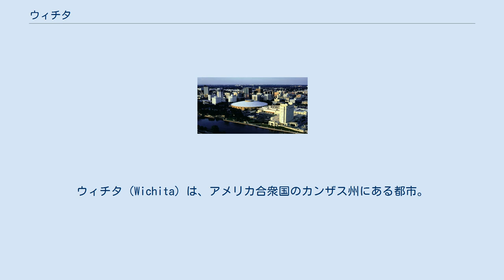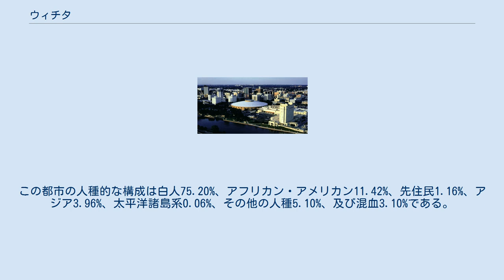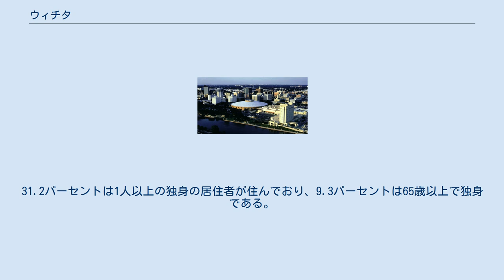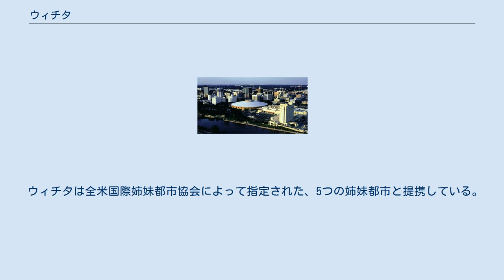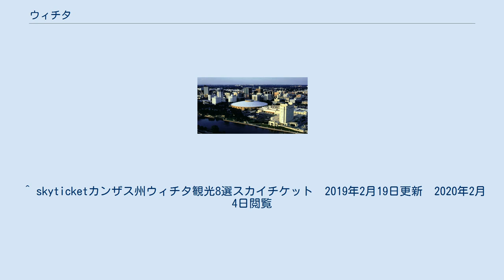ウィチタ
セジウィック郡_(カンザス州)
ウィチタ（Wichita）は、アメリカ合衆国のカンザス州にある都市。
同州最大の都市。
鉄道や幹線道路などがあり、古くから交通の要所として栄えた。
また、家畜・農産物の集散地として発展し、食品加工工場が多い。
その他の特徴的な産業として、航空機で特に民間向け小型航空機の製造が盛んである。
油井があり、原油も産出する。
 ウィチタは北緯37度41分20秒、西経97度20分10秒 (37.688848, -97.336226)に位置している。
アメリカ合衆国統計局によると、この都市は総面積359.8平方キロメートル（138.9平方マイル）である。
このうち351.6平方キロメートル（135.8平方マイル）が陸地で8.2平方キロメートル（3.2平方マイル）が水地域である。
総面積の2.28パーセントが水地域となっている。
 2000年現在の国勢調査で、この都市は人口344,284人、139,087世帯、及び87,763家族が暮らしている。
人口密度は979.2平方キロメートル（2,536.1平方マイル）である。
432.7平方キロメートル（1,120.6平方マイル）の平均的な密度に152,119軒の住宅が建っている。
 139,087世帯のうち32.1パーセントが18歳未満の子供と一緒に生活しており、47.3パーセントは結婚して共に生活している。
11.6パーセントは未婚の女性が世帯主であり、36.9パーセントは結婚していない。
31.2パーセントは1人以上の独身の居住者が住んでおり、9.3パーセントは65歳以上で独身である。
1世帯の平均人数は2.44人であり、結婚している家庭の場合は3.10人である。
 この都市内の住民は27.1パーセントが18歳未満の未成年、18歳以上24歳以下が10.1パーセント、25歳以上44歳以下が30.7パーセント、45歳以上64歳以下が20.2パーセント、及び65歳以上が11.9パーセントに渡っている。
中央値年齢は33歳で、女性100人ごとに対して男性は97.1人である。
18歳以上の女性100人ごとに対して男性は94.6人である。
この都市の一人当たりの収入は20,647米ドルである。
人口の11.2パーセント及び家族の8.4パーセントは貧困線以下である。
全人口のうち18歳未満の14.4パーセント及び65歳以上の7.6パーセントは貧困線以下の生活を送っている。
 20世紀にクライド・セスナやウオルター・ビーチなどの航空機界のパイオニア達は、ウィチタが「世界における空の都」として確立することにつながる事業を始めた。
ステアマン・エアクラフト、セスナ社、ムーニー社及びホーカー・ビーチクラフト社などの航空機製造会社は全て1920年代後半から1930年代前半にウィチタで設立された。
セスナ社とホーカー・ビーチクラフト社は今日もウィチタに本社に残しており、リアジェット社とスピリット・エアロ・システムズ社と共に、そしてエアバス社とボーイング社の両方がウィチタで従業員を雇用している。
 ウィチタはこの地域一帯の文化・メディアの中心である。
 ウィチタにはいくつかの美術館があるが、その中でも最大のものはウィチタ美術館である。
所蔵品はアメリカのプレートプレーンズ地区の作品を中心に、8,000点を誇る。
 ウィチタは全米国際姉妹都市協会によって指定された、5つの姉妹都市と提携している。
^ American FactFinder, United States Census Bureau, 2008...